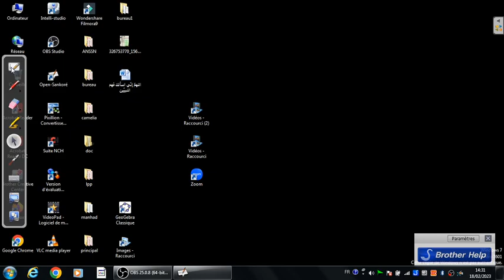🤦🤦حل اللغز الذي حير تلاميذ السنة الرابعة متوسط 🤦🤦.